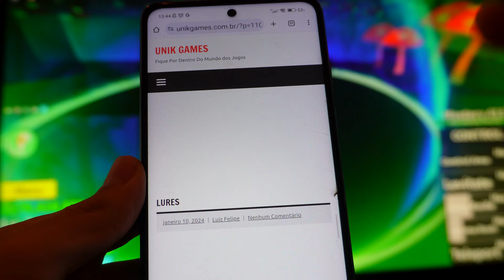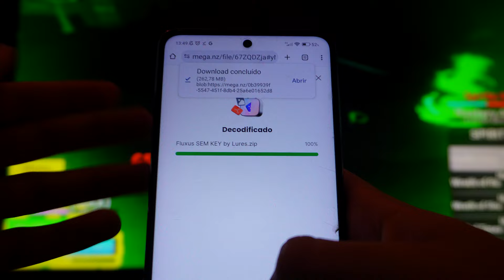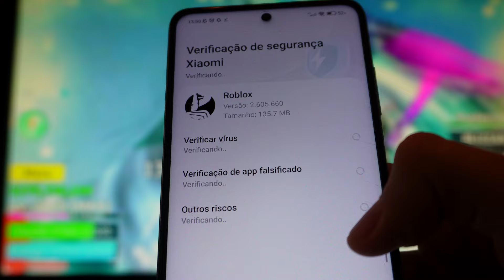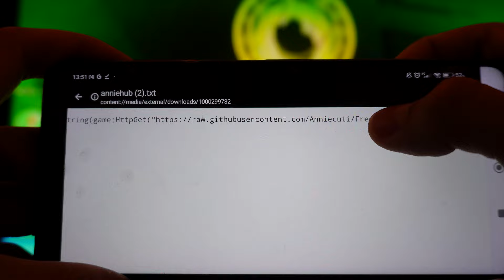ATUALIZADO! ✅ Como Baixar NOVO Fluxus SEM KEY e Usar Script no Roblox | Executor/Script Blox Fruits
ATUALIZADO! ✅ Como Baixar NOVO Fluxus SEM KEY e Usar Script no Roblox | Executor/Script Blox Fruits (PRA CELULAR/MOBILE/PC)

🔱 DOWNLOADS (clique em mais) 🔱

se você quer baixar o melhor executor totalmente sem key, pra jogar seus jogos no Roblox com script, esse vídeo é para você!

Porque vou te ensinar passo a passo como usar script no blox fruits, colocar certinho o hub no exploit para funcionar.

Um passo a passo completo para você instalar o fluxus atualizado.

Então se você já quer chegar no novo update da nova atualização do blox fruits farmando e pegando tudo, vem comigo!

✅ Ative o 🔔

Você terá a sua disposicao os melhores executores, como o executor Fluxus, Delta, Hydrogen e CodeX atualizado e como executar scripts para aproveitar ao máximo o jogo.